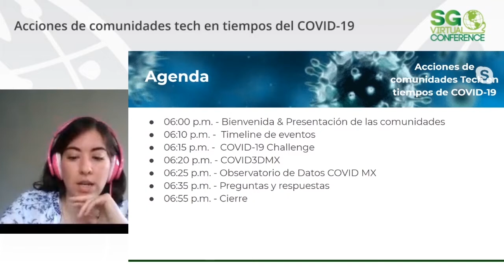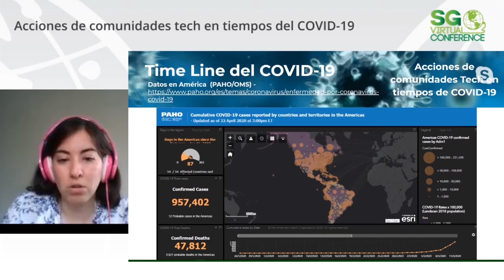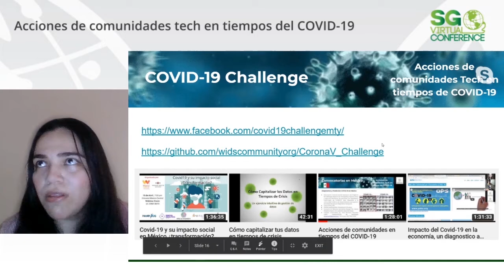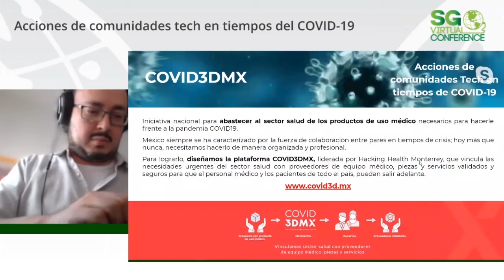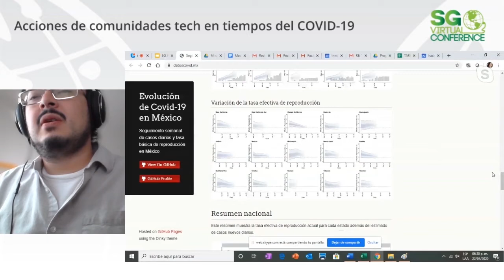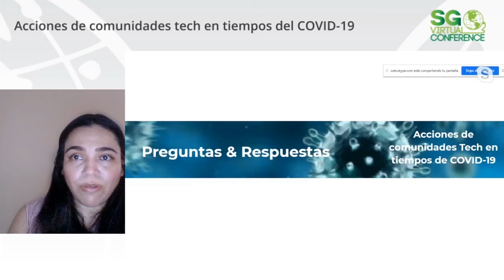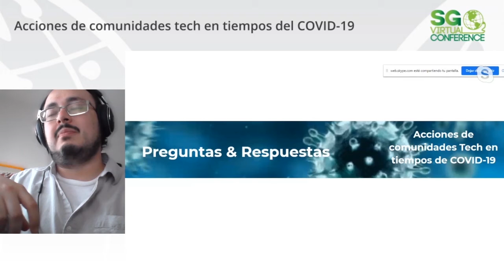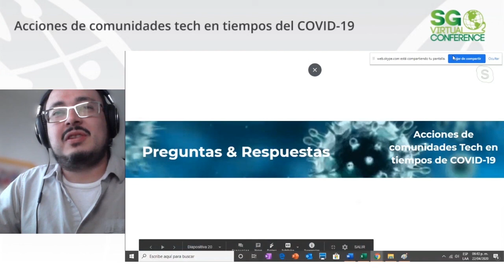SGVirtual 20.04 Acciones de comunidades tech en tiempos del Covid19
Platicamos sobre las acciones que están realizando algunas comunidades de tecnología en México para luchar contra la propagación del COVID-19. Desde análisis de datos, visualizaciones, simulaciones de contagio, etc.